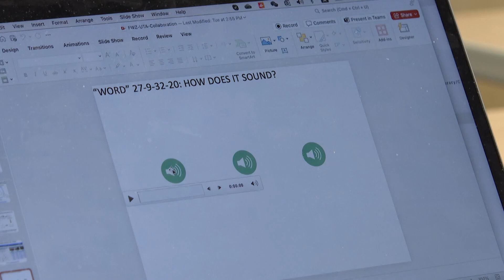How a scientist is working to understand a dog’s speech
You might be able to talk to your dog soon.